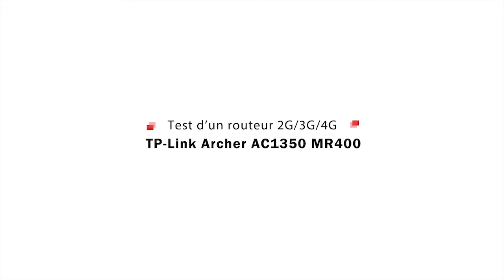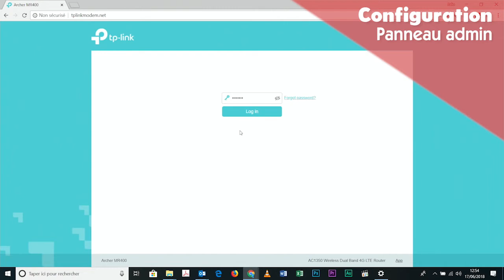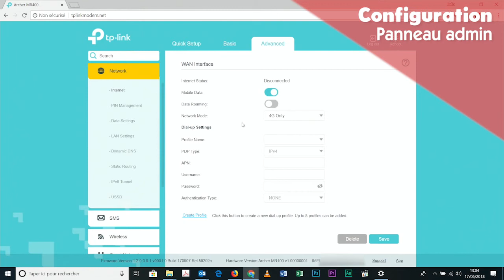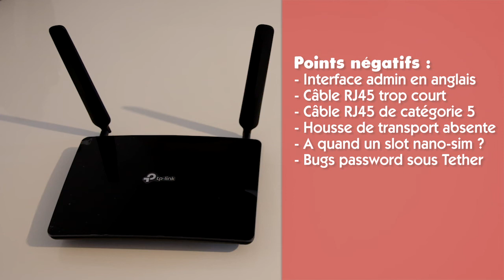Test du routeur 4G TP-Link Archer MR400 : un MR200 amélioré ?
Ce routeur 4G TP-Link Archer MR400 AC1350 est fabriqué en Chine.

Le MR400 est livré avec :
* Un câble Ethernet RJ45 de 1,20m
* Un bloc d’alimentation 12V/1.5A
* Un guide d’installation rapide
* Un adaptateur micro SIM vers SIM standard
* Un adaptateur nano SIM vers SIM standard

Ce routeur MR400 a le même design que le MR200 : seul le logo TP-Link a évolué. Les dimensions sont inchangées : 20,2cm de longueur x 14,1cm de largeur x 3,36cm d’épaisseur. Le routeur est livré avec 2 antennes 4G LTE qui se vissent à l’arrière de l’appareil, et de 3 antennes internes, utilisées pour le réseau WiFi local.

Les adaptateurs SIM sont fournis avec une petite bande adhésive à coller au dos, ce qui offre un meilleur maintien de la nano/micro SIM.

Les caractéristiques techniques du routeur sont les suivantes :
* Fonctionne sur les bandes 2.4GHz et 5GHz
* Option « Réseau invité »
* En 4G LTE, débits théoriques max de 150Mbps en téléchargement et 50Mbps en envoi
* En WiFi, débits théoriques cumulés pouvant aller jusqu’à 1350Mbps, soit 450Mbps en 2.4GHz + 867Mpbs en 5GHz
* Slot carte SIM standard à l’arrière du routeur
* 4 ports LAN (dont 1 port LAN/WAN) 10/100Mbps à l’arrière du routeur

Les réseaux supportés par ce routeur sont les suivants :
* 4G : FDD-LTE/TDD-LTE
* 3G : DC-HSPA+/HSPA/UMTS
* 2G : Edge/GPRS/GSM

Les bandes de fréquences supportées en 4G sont :
* 800Mhz/900Mhz/1800Mhz/2100Mhz/2600Mhz en FDD-LTE
* 1900Mhz/2300MHz/2500Mhz/2600MHz en TDD-LTE

Au niveau des standards IEEE, le routeur repose sur les normes :
* 802.11b/g/n sur la bande de fréquence 2.4GHz
* 802.11ac/n/a sur la bande de fréquence 5GHz

Ce routeur 4G TP-Link AC1350 MR400 supporte le cryptage WEP, WPA, WPA2, WPA-PSK et WPA2-PSK en 64-128 bits.

Il intègre un firewall SPI en IPv4 et IPv6, une protection DoS, le contrôle parental, la possibilité de faire du filtrage sur adresse MAC ou encore le contrôle de bande passante.

Le panneau d’administration du routeur MR400 est accessible depuis l’adresse Le routeur propose 3 types d’interface, dont un mode avancé qui permet de débloquer toutes les fonctionnalités du routeur.

L’interface logicielle du routeur est en anglais exclusivement, et TP-Link devrait sérieusement songer à proposer un choix de langue dans son Control Panel.

Ceux qui souhaitent impérativement une interface en français se tourneront vers l’application TP-Link Tether (Android / iOS). Cette app bien pratique permet d’accéder aux paramètres de base du MR400.

Avec l’opérateur Free, dans une zone couverte par la 4G et pour un signal de 2 barres, j’accède sans problèmes à Internet : chargement rapide des pages et des fichiers, navigation confortable, et des débits de l’ordre de 25Mbps en download et 6Mbps en upload.

J’ai également pu tester ce routeur 4G avec une carte SIM hors métropole (Calédonie) et cela fonctionne parfaitement, sans configuration particulière : on insère la SIM et c’est opérationnel !

Ce routeur TP-Link AC1350 Archer MR400 est bien le digne successeur du MR200 : il corrige certains défauts de son prédécesseur, et ses fonctions de base peuvent être configurées simplement depuis un smartphone. Il est néanmoins dommage que l’interface du routeur soit exclusivement en anglais.

En conclusion, le MR400 est un routeur 4G performant, proposé à un prix abordable, et qui rend de fiers services quand on vit dans une zone mal desservie. Je recommande ce routeur 4G à ceux qui ne sont pas satisfaits de leur débit xDSL, et qui ont un pylône 3G/4G dans les environs.

Les petits consommateurs d’Internet pourront se servir du MR400 comme connexion Internet principale, en remplacement d’une box classique. Pour les usages modérés et intensifs, tant que les opérateurs téléphoniques mettront des limitations sur la data, ce routeur 4G doit être vu comme un complément à une box xDSL/fibre, et comme un excellent moyen d’accéder à Internet en haut-débit sur son lieu de vacances.

Points positifs :
+ Bons débits 4G LTE et WiFi
+ Routeur discret et léger
+ Antennes 4G efficaces
+ Simplicité d’utilisation
+ Configurable depuis un smartphone
+ Interface d’administration complète
+ Envoi/réception de sms possible depuis l’interface admin
+ Bonne dispersion thermique
+ Bande adhésive fournie avec les adaptateurs SIM
+ Guide de démarrage rapide en français

Points négatifs :
- Interface d’administration en anglais
- Câble RJ45 trop court et catégorie 5 seulement
- A quand un slot dédié nano-sim ?
- Extraction capricieuse de la carte sim
- Une housse de transport serait bienvenue
- Quelques bugs de reconnaissance de mot de passe sous Tether

Climaxe

Ce routeur 4G TP-Link MR400 AC1350 peut être trouvé

D'autres excellents routeurs 4G concurrents peuvent être trouvés ici :
* Routeur 4G Huawei B525s-23a
* Routeur 4G Netgear R7100LG